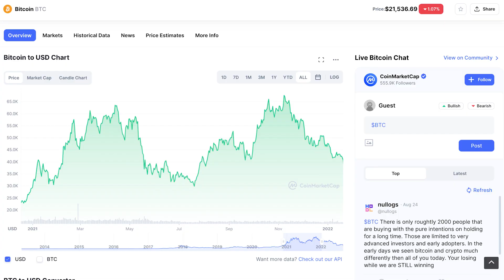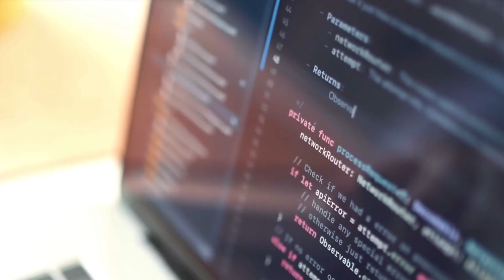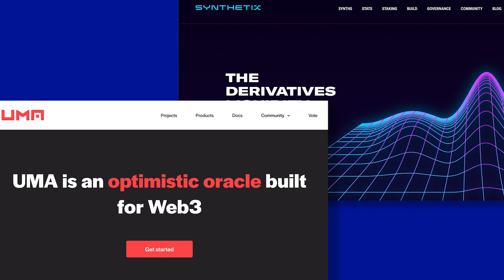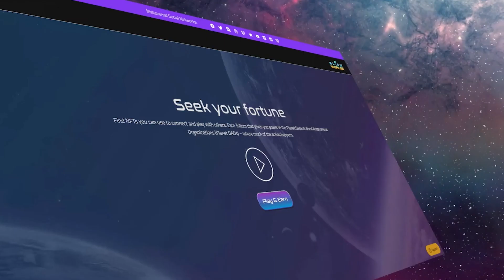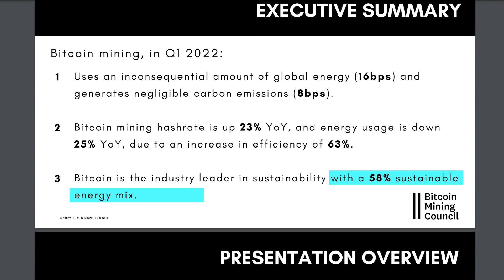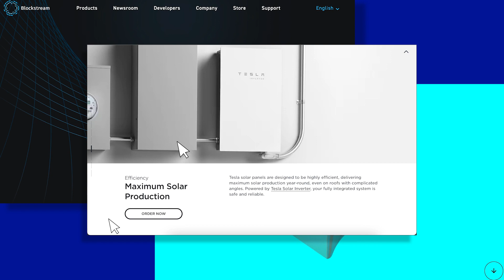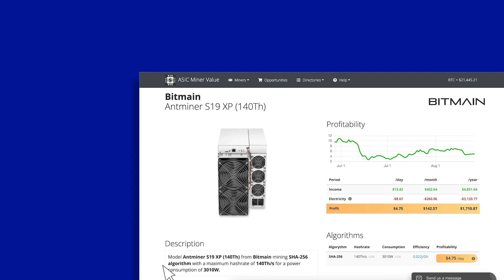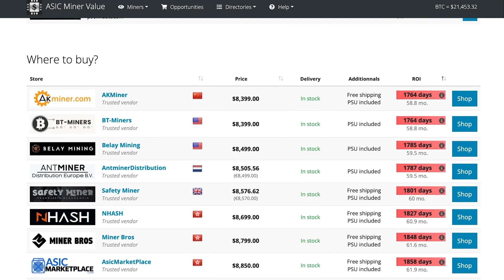What's The Future of Cryptocurrency Mining?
Bitcoin and crypto mining has evolved since the days of CPU mining, but what does the future holds for this growing industry?

0:00 - The Future of Cryptocurrency Mining
1:28 - #1. Derivative Products
3:17 - #2. Mining Gets Gamified
5:15 - #3. Improved Sustainability
6:35 - #4. Mining Companies Go Public
7:52 - #5. More Energy Efficient Chips